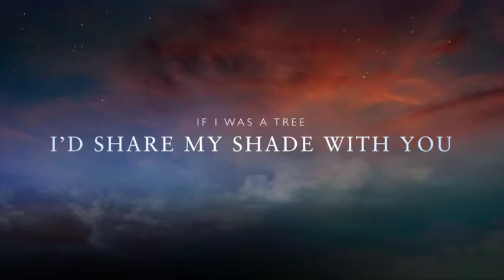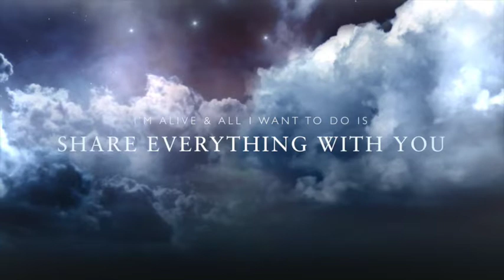A song for my O.M.B! (EVERYTHING) by Timothy d.m wrathbliss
A short...sweet song gift I created for my lovely O's Birthday! May 24.